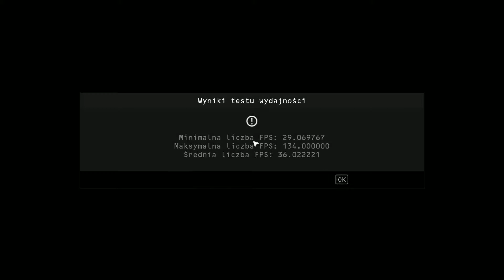Hitman Absolution Graphics Test GTX 770 4GB Shadow Play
Gigabyte GTX 770 4GB  GV-N770OC-4GD